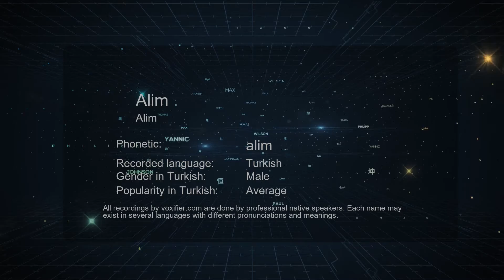How to Pronounce Alim (Alim) in Turkish - Voxifier.com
This is the Turkish pronunciation, gender, and phonetics recording of the name Alim (Alim). The same name may exist in other languages with different pronunciations. Check the meaning of name along with other possible pronunciations or similar names for free Voxifier uses the help of expert linguists to simplify pronunciations by replacing some special sounds with sounds more commonly available across all languages.